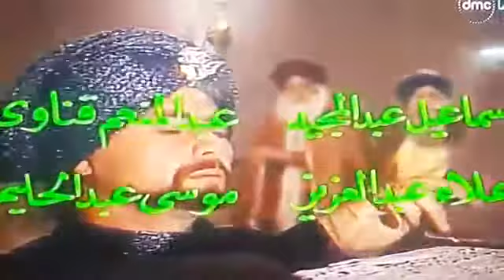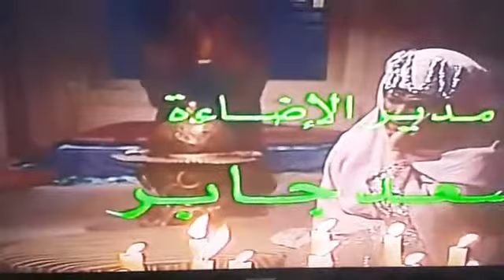لما كنا صغيرين الف ليلة و ليلة